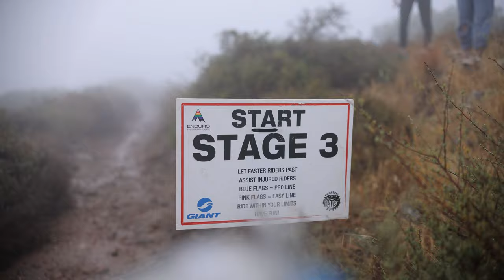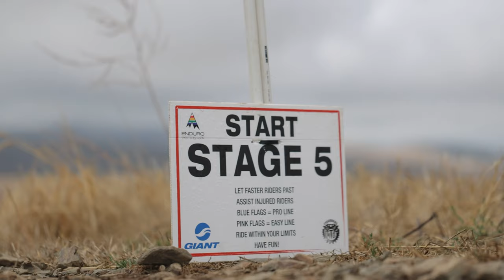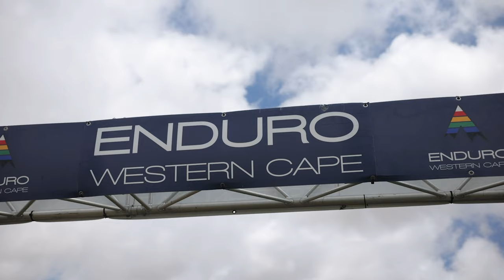ENDURO WESTERN CAPE HOOGEKRAAL 2021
The Hoogekraal location typically offers an easy point of entry for riders into the Enduro Western Cape series from a relative difficulty perspective but the unexpected rainy weather may have had other things in mind!